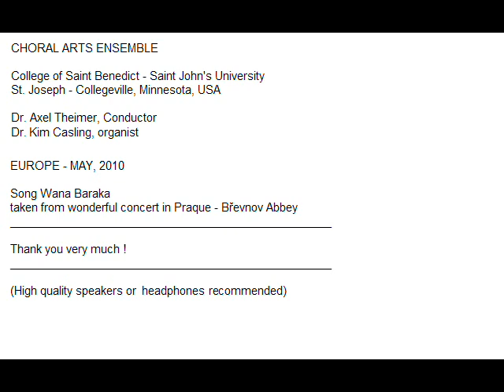Wana Baraka - College of St.Benedict & St.John's University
correction: oganist's name: Dr. Kim Kasling